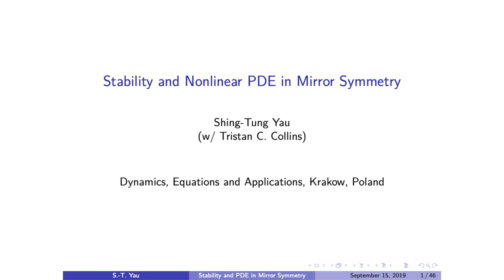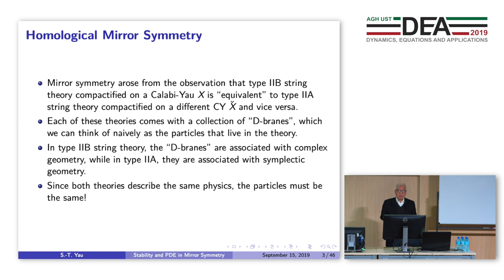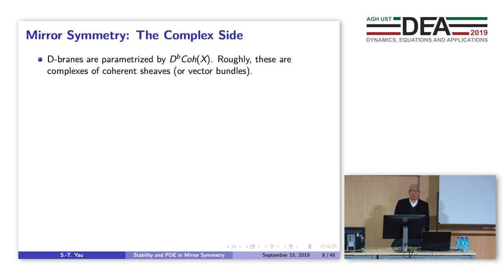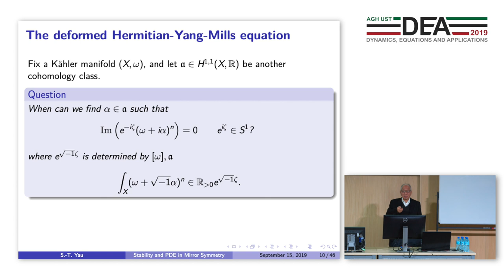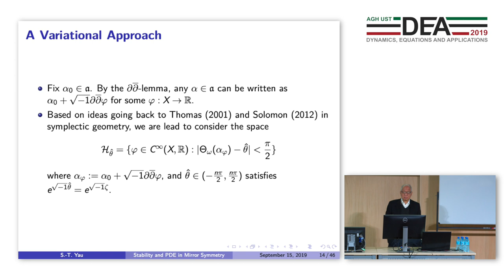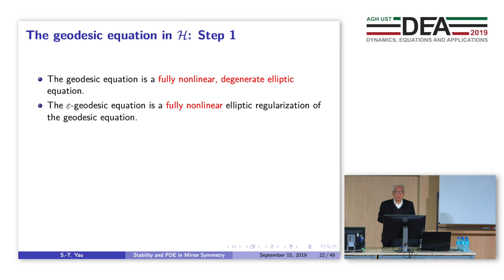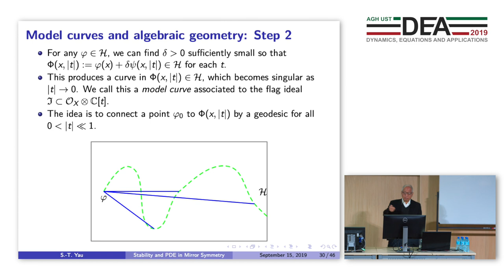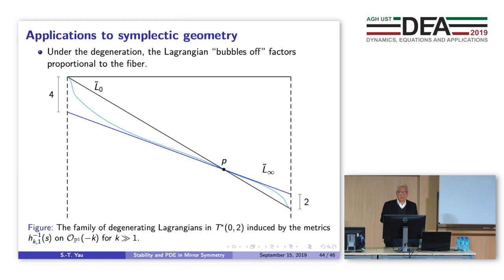[DEA 2019] - Shing Tung Yau's plenary lecture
Wykład Shing-Tung Yau
Wygłoszony 16 września podczas konferencji DEA 2019 zorganizowanej przez Wydział Matematyki Stosowanej z okazji 100-lecia Akademii Górniczo-Hutniczej im. Stanisława Staszica w Krakowie.
Konferencja otrzymała wsparcie Urzędu Miasta Krakowa w ramach programu Krakowskie Konferencje Naukowe oraz wsparcie Ministerstwa Nauki i Szkolnictwa Wyższego ze środków na działalność upowszechniającą naukę - umowa nr 844/P-DUN/2019.
Patroni honorowi:
- Rektor AGH, prof. dr hab. inż. Tadeusz Słomka,
- Prezydent Miasta Krakowa, prof.  dr hab. Jacek Majchrowski,
- Ambasada Szwajcarii w Polsce,
- Ambasada Brytyjska w Warszawie,
- Ambasada Francji w Polsce.

Lecture by Shing-Tung Yau

delivered on Sep 16 during the Conference DEA 2019, organized by the Faculty of Applied Mathematics on the occasion of the 100th anniversary of AGH University of Science and Technology.
The conference was supported by the Krakow City Office in the framework of the program Krakowskie Konferencje Naukowe and by the Ministry of Science and Higher Education with subvention for the dissemination of science – grant No. 844 / P-DUN/2019.
Honorary patrons:
- Rector of the AGH University of Science and Technology – professor Tadeusz Słomka,
- Mayor of the City of Krakow – professor Jacek Majchrowski,
- Embassy of Switzerland in Poland,
- British Embassy Warsaw,
- Embassy of France in Poland.